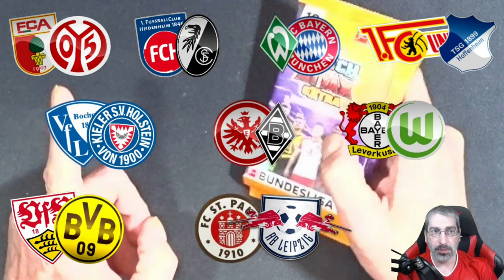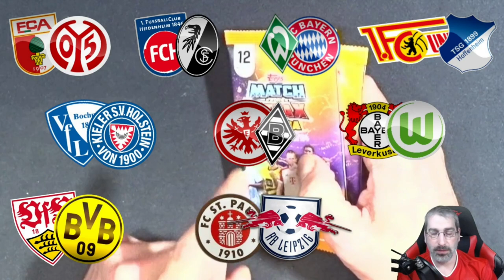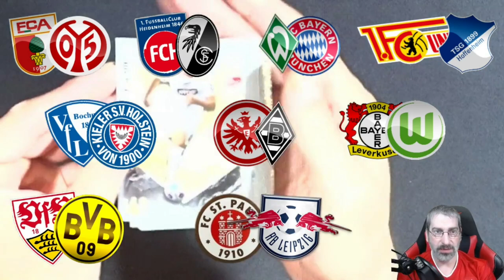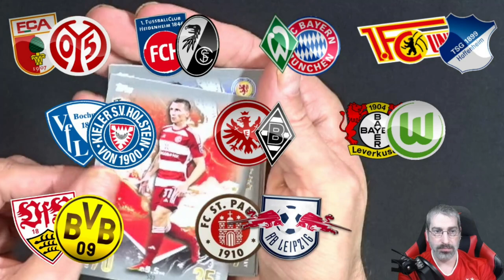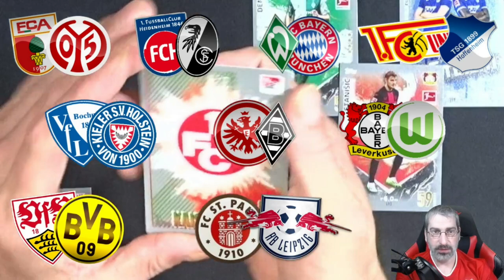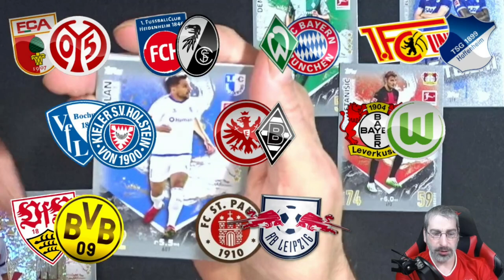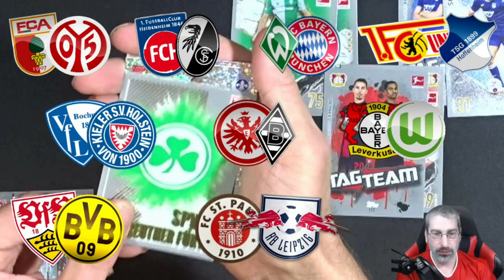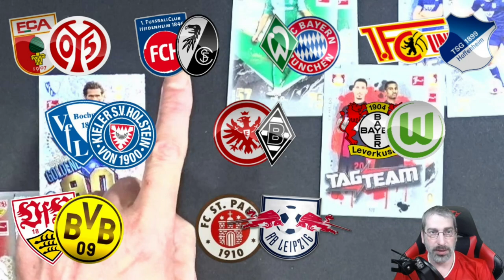MATCH ATTAX EXTRA 2023/24 BUNDESLIGA ORAKEL - 4. Spieltag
Heute Orakel ich den 4. Spieltag der Fußball Bundesliga mit den Match Attax Extra 2023/24 von Topps!

Mein Equipment:

Kameras:
Sony DSC-HX350
Sony DSC-WX500
Panasonic HC-V777

Monitore:
1x Acer K242 HQL
2x Asus VS247HR

Tastatur:
Logitech K330

Mikrofonarm:
Rode PSA1